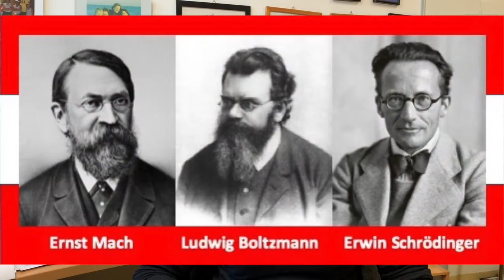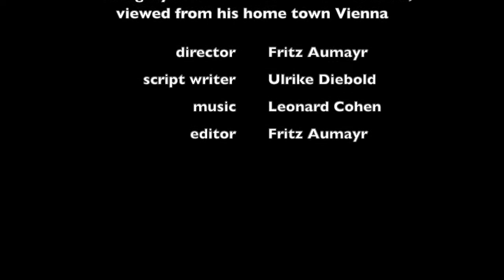In memoriam Peter Varga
”In memoriam Peter Varga: his legacy in the world of surface science, viewed from his home town Vienna in Austria“ a video message by U. Diebold;

director: Friedrich Aumayr
script writer: Ulrike Diebold
film editing: Friedrich Aumayr